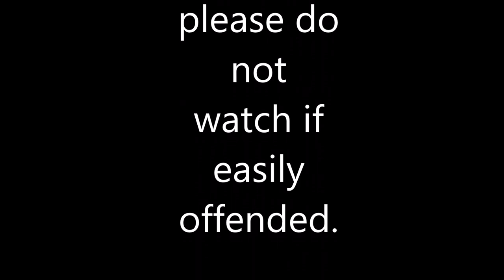Grey Squirrel and Corvid control using an FX Streamline air rifle topped with an ATN X Sight 4K.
Back on the squirrel feeders again, numbers are creeping up
and the Greys have been causing damage at this stables by chewing through into feed storage rooms and chewing through a caravan wall!